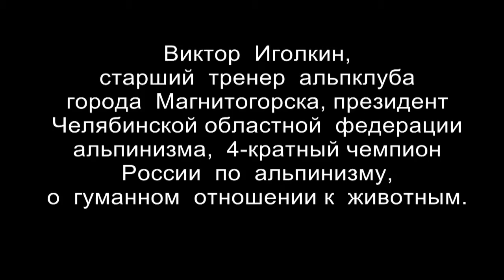Экстремальные альпинисты - за этичную одежду. Виктор Иголкин - интервью для ВИТА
Виктор Иголкин, четырехкратный чемпион России по альпинизму - в интервью "Вите".
Интервью - Альфия Каримова. Видео, монтаж - Сергей Козин. Центр защиты прав животных "ВИТА ", Магнитогорск, 2013 г.
"Современная одежда и удобнее, и легче, и теплее меха. Все дело в моде, в нравственном воспитании," - Виктор Иголкин, четырехкратный чемпион России по альпинизму.

"Давно понятно, что меховые изделия существенно уступают по своему качеству и теплу современным материалам. При -50 человек в меховой одежде просто погибнет не только в горах, а даже просто на дороге. Но можно одеваться тепло, не нарушая нравственные нормы.

У нас была экспедиция в Южную Америку, на Огненную землю. Там, где экстремальные условия и -50, постоянные ураганные ветры. И мы специально заказывали в Москве одежду на тинсулейте, как только он появился в мировой практике... Примечательно, что такая одежда позволяет телу дышать, что жизненно важно, когда работаешь в ней несколько дней. Вещи из пуха и меха на морозе под снегом высушить невозможно.

...В Патагонию, чтобы покорить одну из самых труднодоступных вершин мира приехало очень много экспедиций, собрались лучшие альпинисты мира. Но покорить эту вершину не удалось никому, кроме нашего магнитогорского альпинистского клуба. Мы гордимся этим, а победить нам помогла очень хорошая и правильная экипировка: вся она была из современных материалов. Что-то по спецзаказу, что-то просто купили: тогда, а это 17-18 лет назад, такие материалы уже появились.
Откровенно говоря, мы были не готовы к тому, что все 30 дней экспедиции будет ураган, а противостоять ему очень трудно. Но комфорт в правильно подобранной одежде помогает, и мы тогда это отметили. Когда мы вернулись, была большая передача, нас просили прийти в этих куртках. И уже тогда, 17-18 лет назад, мы всем магнитогорцам показывали, в чем нужно ходить, как это тепло, легко, комфортно, удобно."
Из выступления на магнитогорской пресс-конференции в поддержку антимеховой кампании "Животные - не одежда!" ВИДЕО 13 декабря 2012 г.